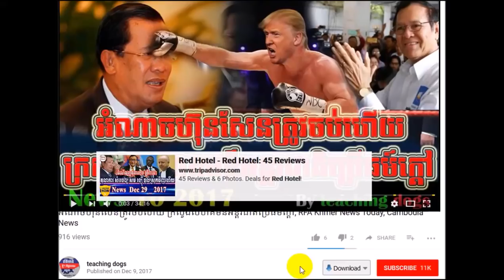Cambodia News 2018 | RFI Khmer Radio 2018 | Cambodia Hot News | Morning, On Wed 31 January 2018